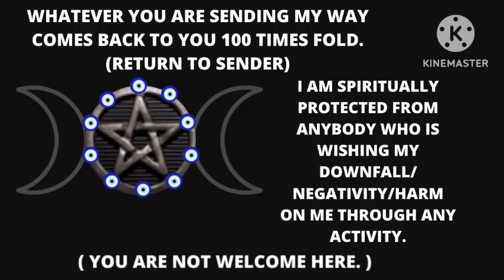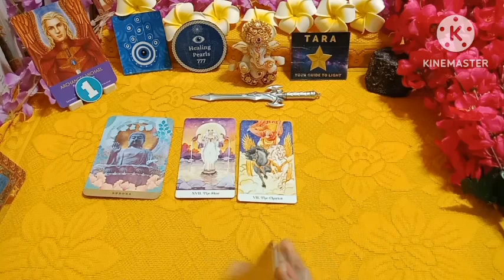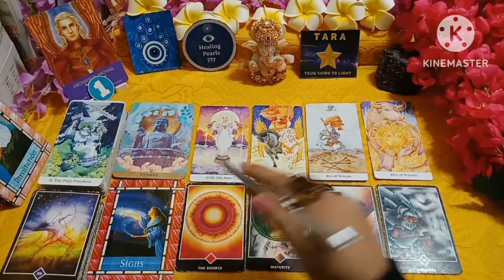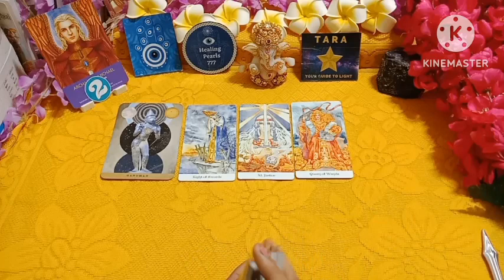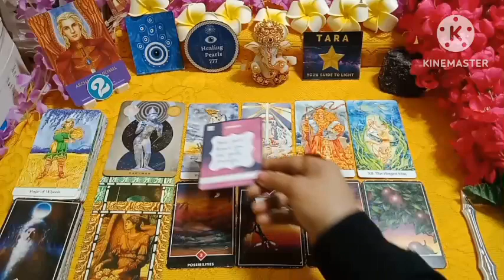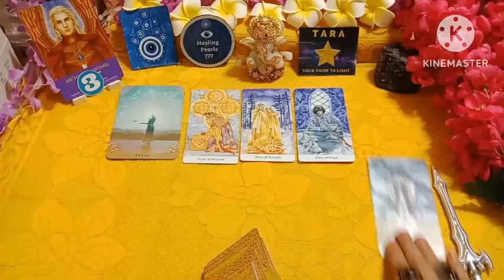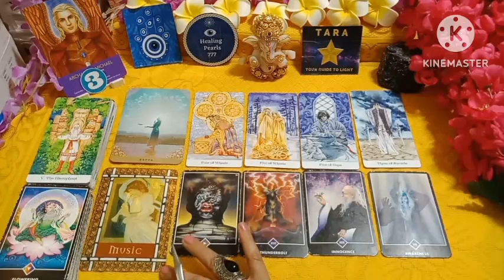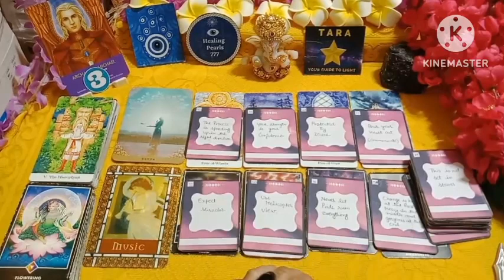🌕♋ Full Moon In Cancer| 6th January 2023|Pick A Card Tarot Reading In Hindi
This Pick A Card Tarot Reading is based on the energies of Full moon in Cancer.
This video will guide and help you to move forward in life.

🌟 This Channel is all about Tarot, Intuitive and Psychic Readings to help you achieve what's highest and best for my viewers through Divine and Spiritual Guidance.

⌚ Timestamps

🔮 Intro  -  ( Must Watch) - 0:00

🔮 Energy Update - 00:36

🔮 Pick-An-Option - 07:22

🔮 Option 1  - 07:53

🔮 Option 2  - 23:47

🔮 Option 3  - 40:07